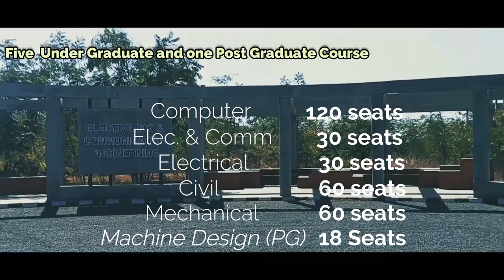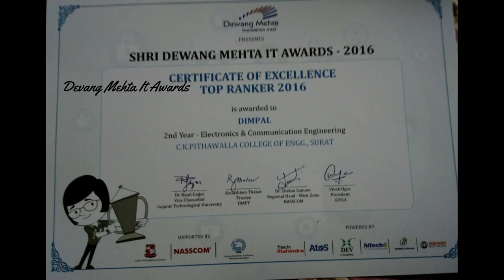c k pithawalla college of engineering and technology